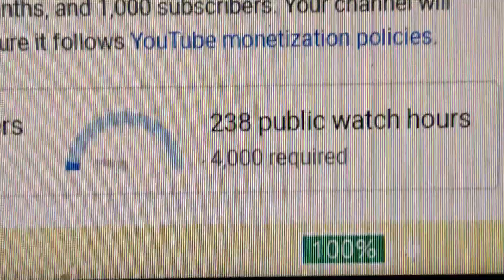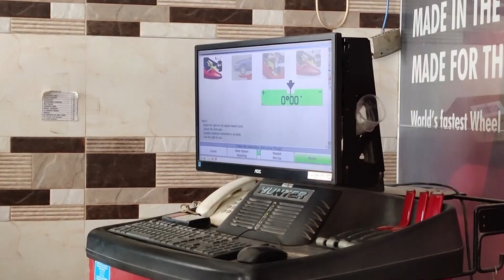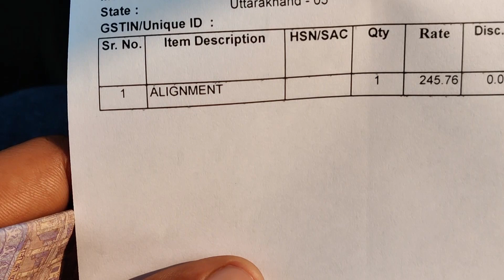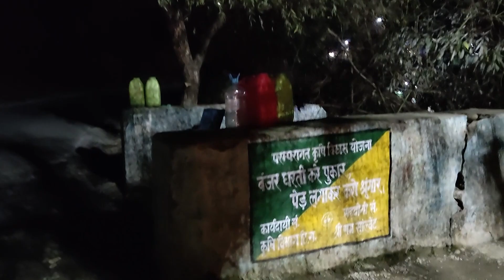Ab Car 🚗 sidhi chalegi Alignment Done👌 - Bolte Pahad #11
Hey Guys,
You will watch almost Daily vlogs on this channel.
I want to share my lifestyle and How do we really survive in the Himalayas.
You are going to watch how I live my lifestyle and you'll have a brand new experience about the lifestyle of a pahadi Family.
You will live with me through this channel.

Daily vlog - 9PM to 10PM
(Sun-Mon)